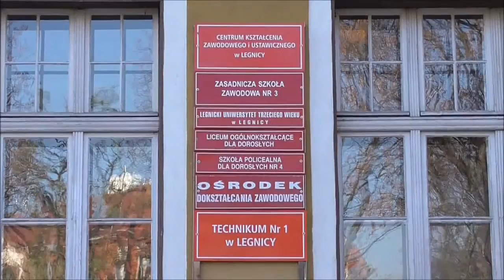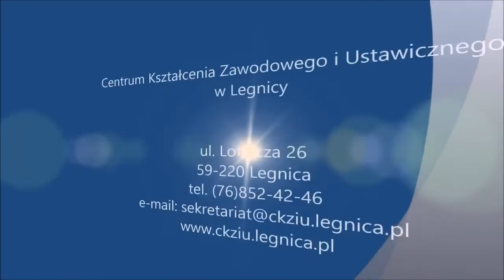Technik HANDLOWIEC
Film z cyklu: "Atrakcyjny zawód". Odcinek prezentuje zawody HANDLOWIEC i SPRZEDAWCA. Film przygotowany przez uczniów i nauczycieli Technikum Nr 1 w Legnicy (Centrum Kształcenia Zawodowego i Ustawicznego w Legnicy). ZAPRASZAMY DO NAUKI W NASZEJ SZKOLE!!!